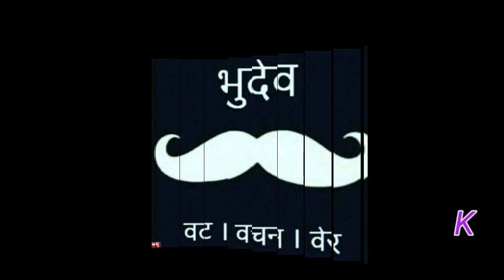Bhudev gujrati song status 2018